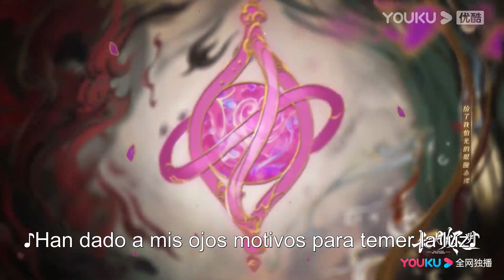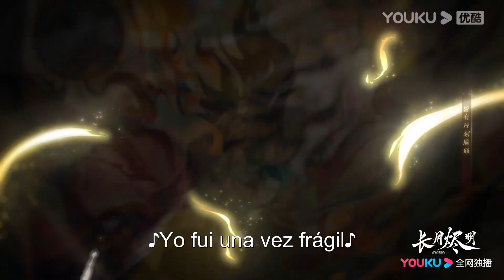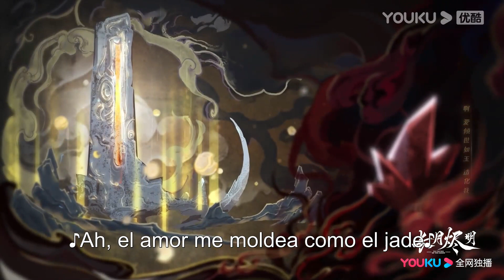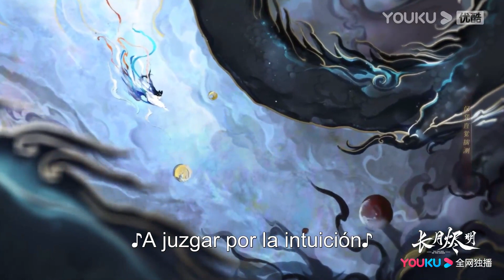OST&Banda Sonora: Mi Mundo | Hasta el fin de la luna | Luo Yunxi/Bai Lu | YOUKU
★Para los miembros de APP：2 eps por lunes y martes, 1ep por miércoles y jueves
★Para los no miembros：1 ep de lunes a viernes

[Hasta el fin de la luna] Esta es una historia de la época en que los demonios están en el poder. Los demonios se convierten en los amos, y los cultivadores y mortales en seres despreciables.
Un día, los ancianos decidieron enviar a alguien al pasado para descubrir el origen del señor de los demonios y evitar que despertara. Ese alguien resultó ser Li Su Su.
Li Su Su regresa entonces al pasado, tomando el cuerpo de una mortal llamada Ye Xi Wu. Ye Xi Wu era la tercera hija del General Ye, casada con un príncipe rehén que es el futuro señor de los demonios, Tantai Jin. Li Su Su está decidida a destruir a Tantai Jin, que en el futuro ha matado a demasiados; sin embargo, al estar en la vida pasada de Tantai Jin, ahora ve el lado diferente de la historia de Tantai Jin antes de que se alzara como señor de los demonios.

★Protagonistas: Luo Yunxi / Bai Lu / Chen Duling / Deng Wei / Sun Zhenni/ Geng Yeting / Yu Bo / Huang Haibing / Zheng Guolin / Zhang Zhixi / Wang Yifei / Xiao Shunyao / Wang Xichao / Chen Bohao